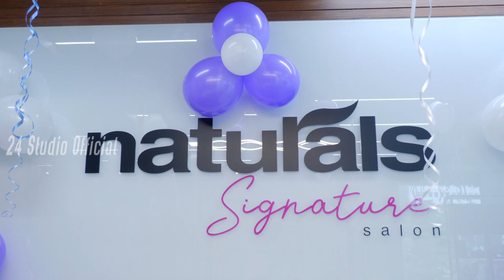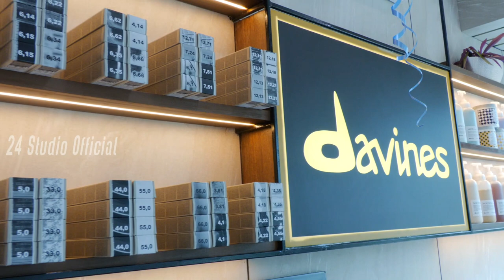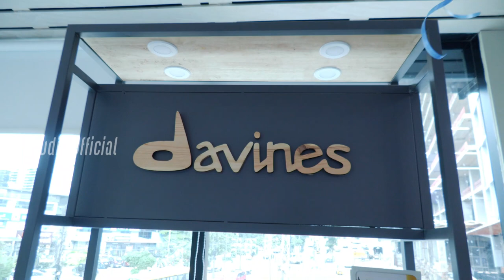Actress Kavya Kalyan Ram Launched Naturals Signature Salon at Gachibowli | 24 Studio official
Actress Kavya Kalyan Ram Launched Naturals Signature Salon at Gachibowli
అందం..ఆత్మ విశ్వాసం : నటి కావ్య కళ్యాణ్ రామ్
గచ్చిబౌలిలో  నేచురల్స్  సిగ్నేచర్ సెలూన్ ప్రారంభం

హైదరాబాద్, సెప్టెంబర్ 2023: అందం ఆత్మవిశ్వాసాన్ని మరింత పెంపొందిస్తుందని  టాలీవుడ్ నటి కావ్య కళ్యాణ్ రామ్ అన్నారు.  హెయిర్ & స్కిన్ కేర్‌లో పాన్-ఇండియా బ్రాండైన నేచురల్స్ ఫ్యామిలీ సెలూన్స్ , హైదరాబాద్‌ గచ్చిబౌలిలోని AIG హాస్పిటల్ సమీపంలో తెలంగాణ 90వ నేచురల్ సిగ్నేచర్ సెలూన్ ఫ్రాంచైజీ  ఔట్‌లెట్‌ను కావ్య కళ్యాణ్ రామ్ శుక్రవారం నాడు ఆ సంస్ధ వ్యవస్థాపకురాలు,  సహ వ్యవస్థాపకులు కె.వీణ,  సి.కె. కుమారవేల్ తో కలిసి ప్రారంభించారు.